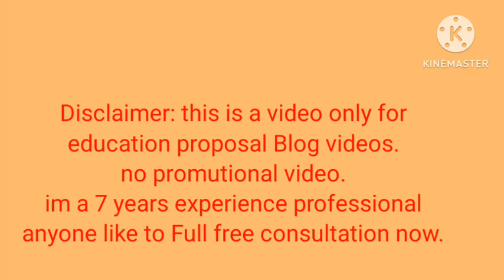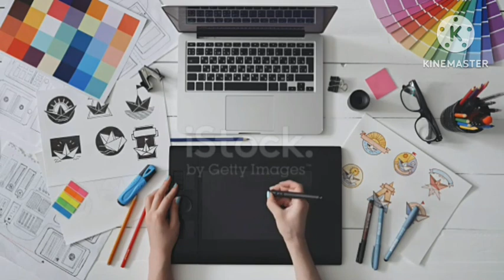Social Media Marketing in 2025 l Who to Make Money Online in 2025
Leveraging Social Media Marketing to Make Money Online

**Subtitle:**
Unlocking Profitable Opportunities in the Digital Era

**Description:**
In today's digital era, social media has evolved beyond just a means of socializing; it has become a powerful tool for generating income online. Social media marketing empowers individuals and businesses to reach a vast audience, enhance brand visibility, and ultimately, create revenue streams. With the right strategies and techniques, anyone can harness the potential of social media to establish a lucrative online income. Unlike traditional advertising channels, social media platforms like Facebook, Instagram, Twitter, and LinkedIn offer cost-effective ways to promote products and services to billions of active users worldwide. Moreover, the highly targeted nature of social media advertising allows advertisers to tailor campaigns to specific demographics, interests, and behaviors, maximizing effectiveness and minimizing wasted ad spend. Additionally, direct engagement features on platforms such as Instagram and Facebook enable brands to build trust and rapport with their audience, fostering loyalty and repeat business. Furthermore, social media marketing provides valuable insights and analytics to inform marketing strategies and optimize campaigns for maximum impact. From organic efforts to paid advertising options, social media marketing offers a versatile and efficient way to monetize online presence and create a successful digital business. Don't miss out on the opportunity to leverage social media marketing to make money online.